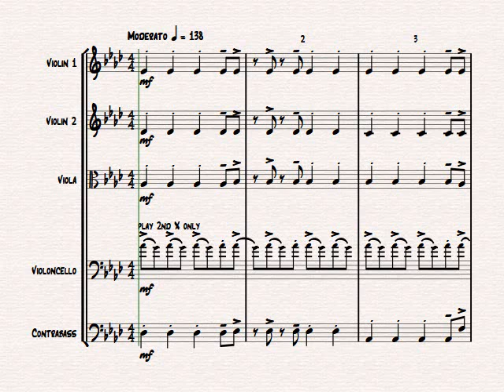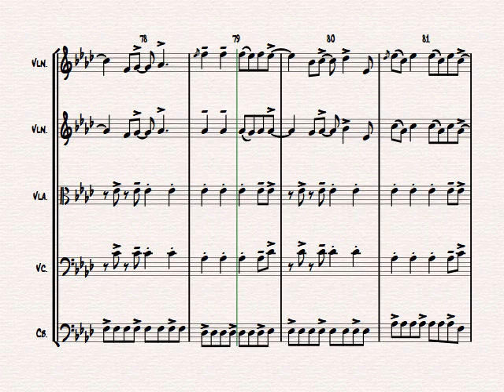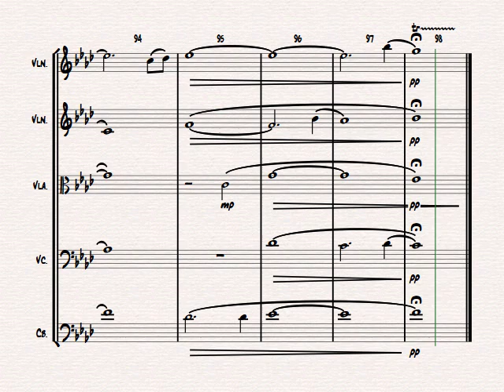Viva la Vida - Cold Play - String Quintet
About this arrangement:
World Hit by Cold Play -  great fun for your ensemble!
Instrumentation:
Violin 1/2, Viola, Cello, Contra Bass